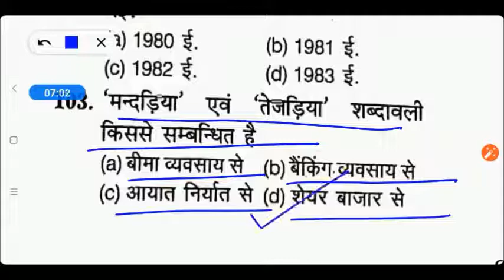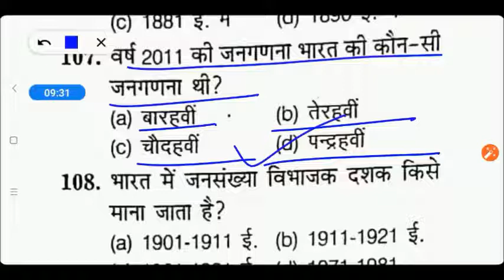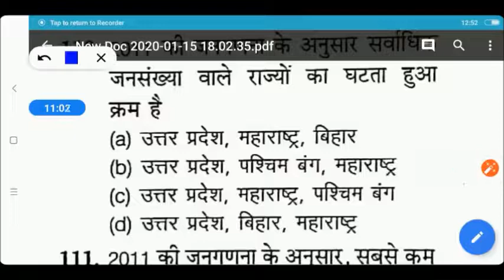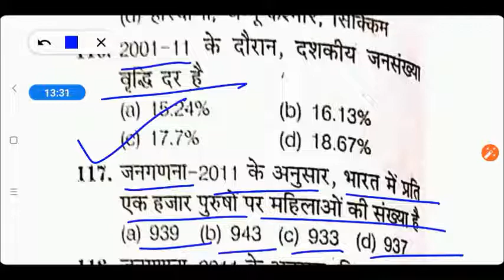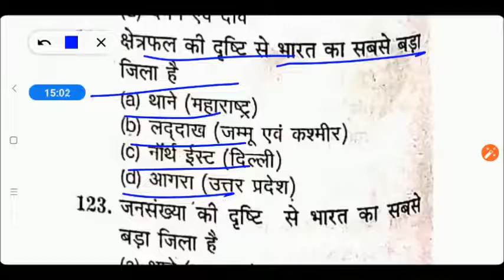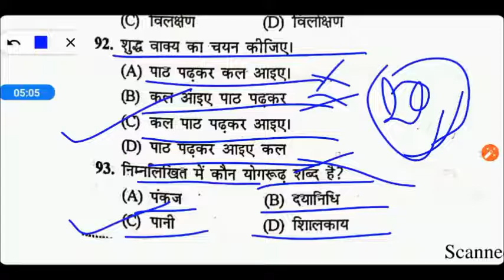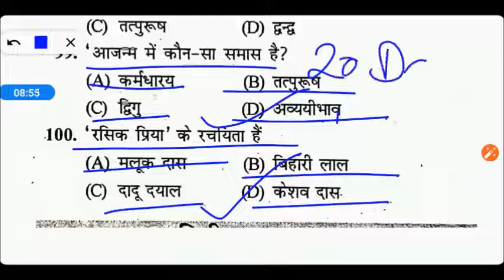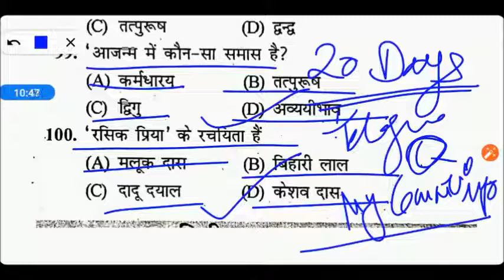Revision Class for UP B.Ed entrance Exam || B.Ed Entrance Exam 2020